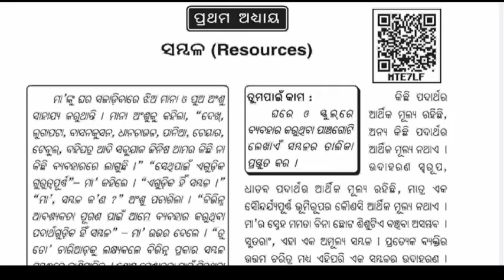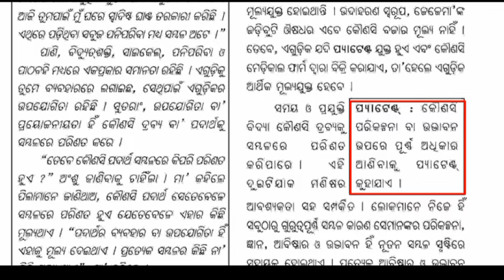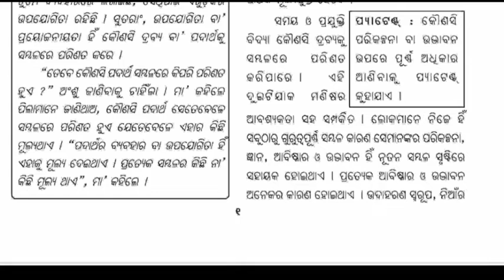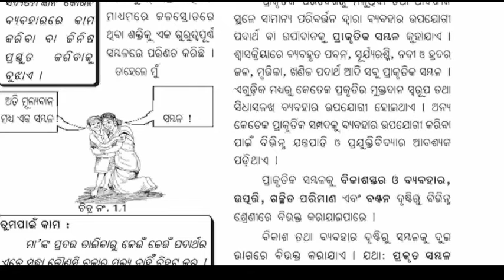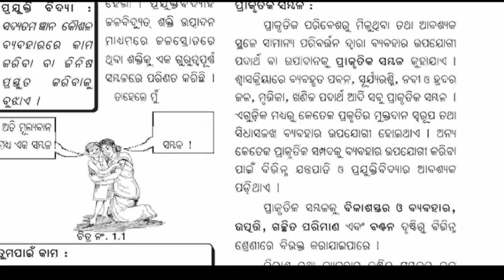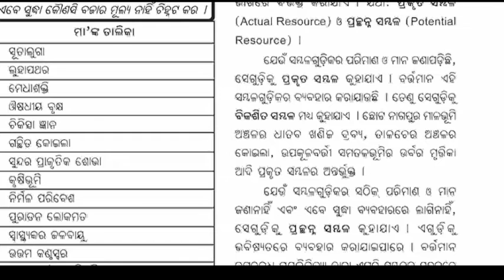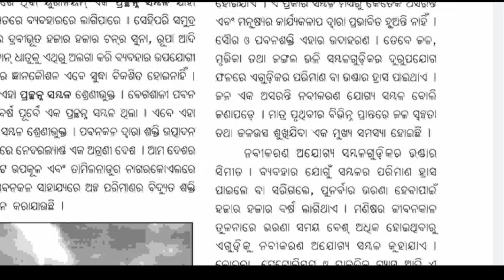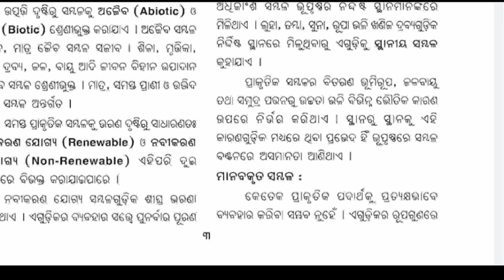SAMBALA Class 8 Geography||ସମ୍ବଳ ଅଷ୍ଟମ ଶ୍ରେଣୀ ଭୂଗୋଳ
In this video we are going to learn about class 8 geography chapter 1 sambala (resources). ସମ୍ବଳ ଭୂଗୋଳ ଅଷ୍ଟମ ଶ୍ରେଣୀ Explanation By @odiasilatakhadi
sambala odia medium geography chapter 1 sambala std 8 class 8 books class 8 sambala
odia bhugala odia bhugola sambala sambala astama shreni odia medium bhugola odia medium bhugola astama shreni odia medium class 8 bhugola sambala odia medium
ସମ୍ବଳ ଅଷ୍ଟମ ଶ୍ରେଣୀ ଭୂଗୋଳ ପ୍ରଥମ ପାଠ ଭୂଗୋଳ ଅଷ୍ଟମ ଶ୍ରେଣୀ ଅଷ୍ଟମ ଶ୍ରେଣୀ ଭୂଗୋଳ ସମ୍ବଳ ଓ ଏହାର ବିଭାଗ

Notice: It takes a lot of effort to create these videos so please don't copy/re-upload my videos without my permission it could lead to strict action.